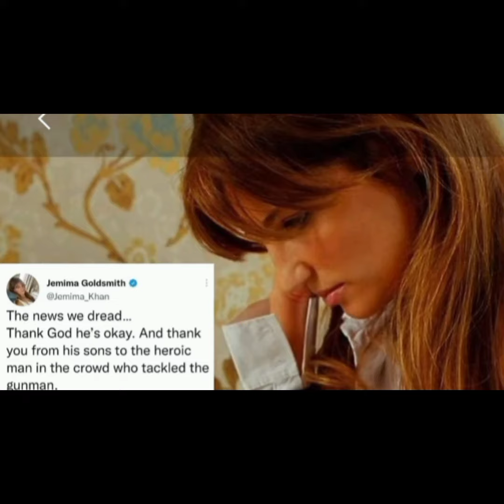MashaAllha Imran khan walking After few days good news Imran khan sasural.